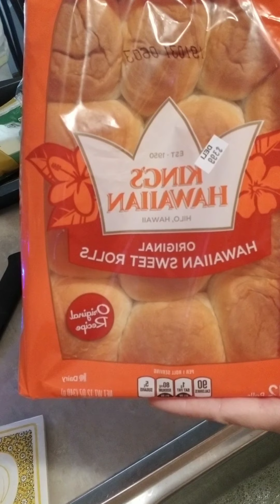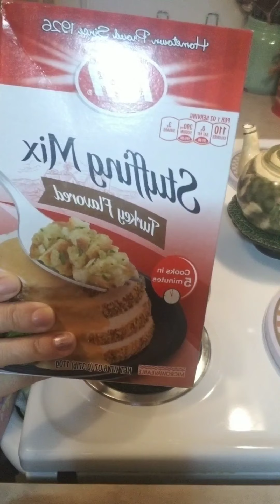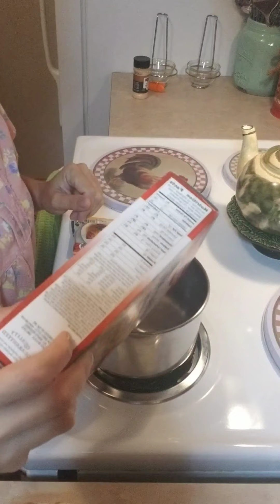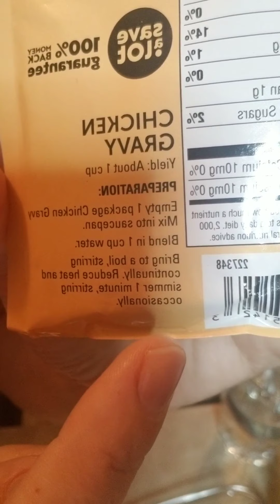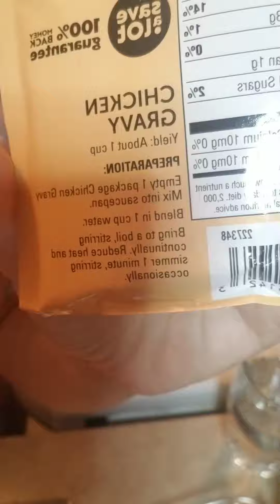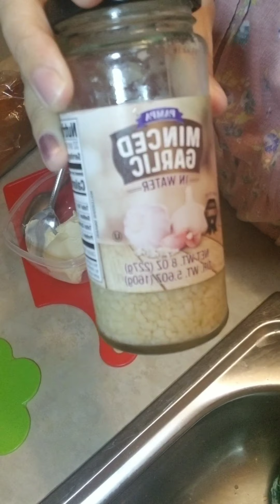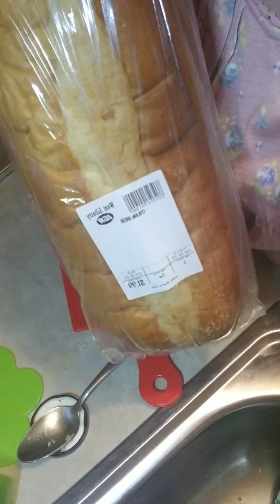2 easy fast meals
Deil slider and Turkey rolls